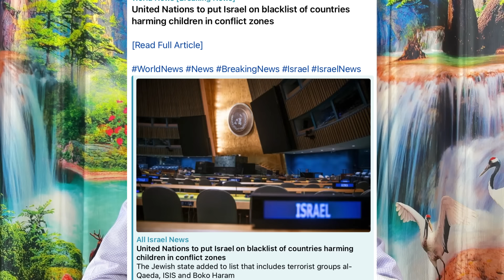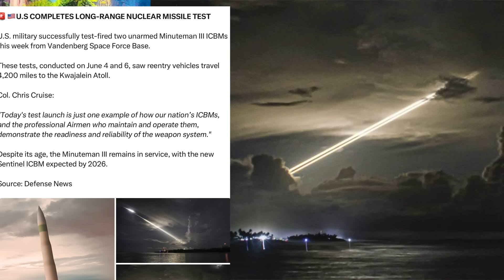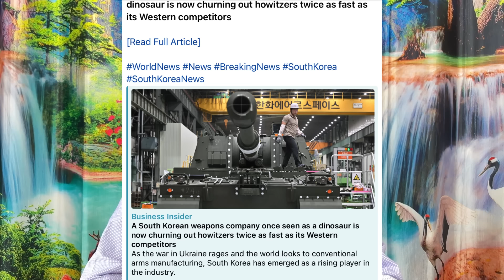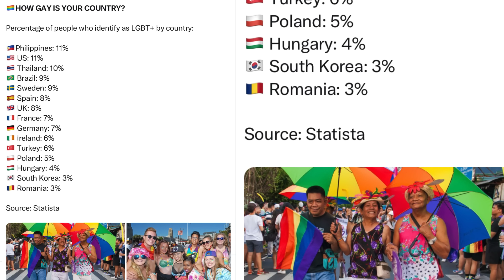உலகை அச்சுறுத்தும் அமெரிக்காவின் புதிய ஆயுதம் இஸ்ரேலை கருப்பு பட்டியலில் சேர்த்தது ஐநா Ravikumar RK